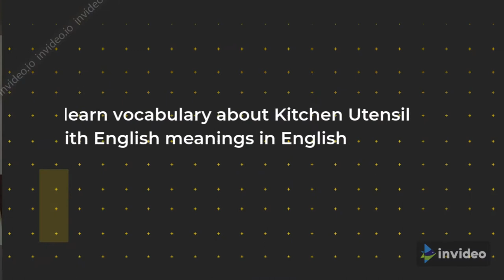Kitchen Items In Arabic - Learn Basic Arabic